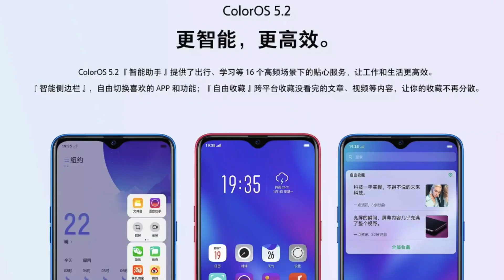Vivo Z3 India I Specifications,Price,Launch Date I Hindi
Namaskar,
         Iss video me hum kar bat kar rahe hai Upcoming Smartphones ki joki India me launch hone wale hai aur aise features ke sath aate hai joki hume Aprox 25-30k price me milte hai lekin wo ab aapko milne wale hai only 15-20k ki price me.

Our Recommended Smartphone
*Best Smartphone Around 5000*
Mobistar CQ
Redmi 6A
Yu Ace
Infinix Smart 2
Realme C1

*Best Smartphone Around 10000*
Nokia 5.1 Plus
Realme 1
Realme 2
Asus Zenfone Max Pro(3GB)
Redmi Y2
Redmi Note 5
Redmi 6 Pro

*Best Smartphone Around 15000*
Realme 2 Pro
Redmi Note 5 Pro
Nokia 6.1 Plus
Realme 1(6GB)
Asus Zenfone Max Pro(4/6GB)
Motorola One Power
Mi A2

*Best Smartphone Around 20000*
Poco F1
Realme 2 Pro(8GB)
Honor Play
Huawei Nova 3i
Vivo V9 Pro

*Best Smartphone Above 20000*
Oppo F9 Pro
Vivo V11 Pro
Samsung A7 2018(triple Camera)
Asus Zenfone 5z
One Plus 6

*Flagship Smartphone*
Samsung Note 9
Oppo Find X
Vivo Nex